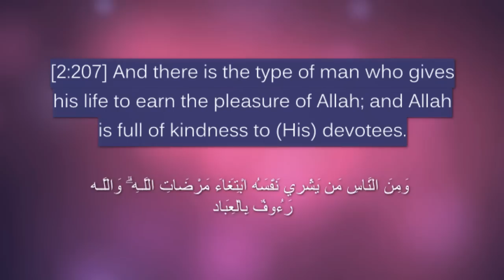Legend Qari Minshawi - Surah Baqarah [206-207]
subhanallah, by far the best!